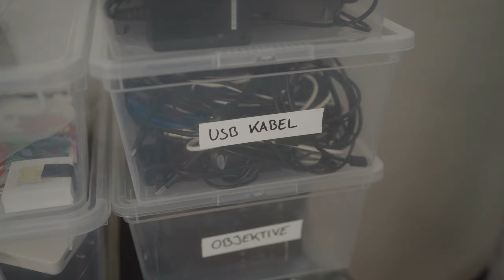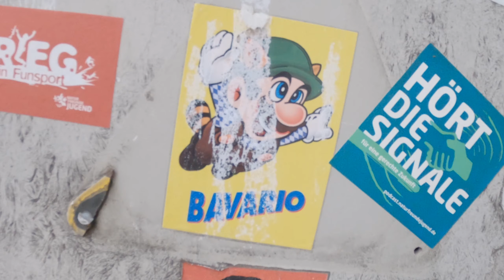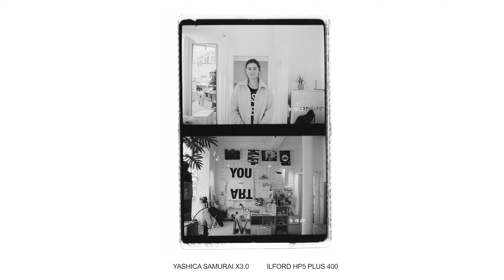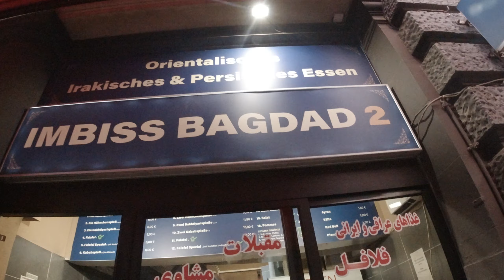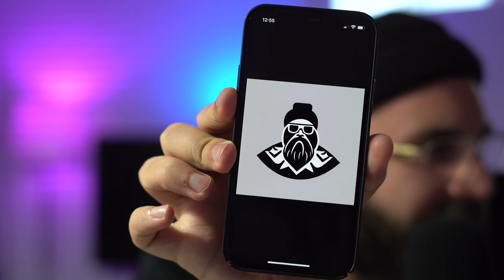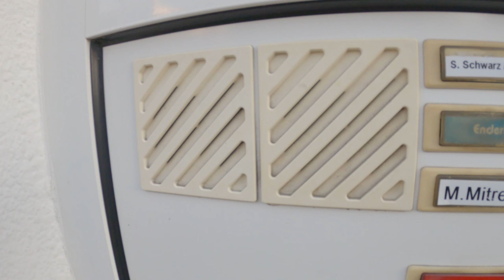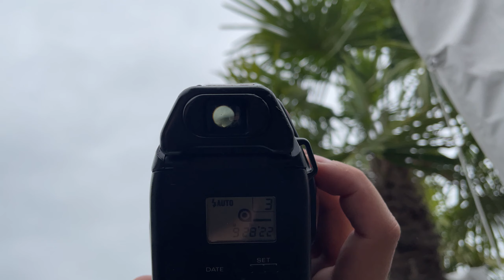30 Tage Vloggen: Das Experiment – Vlogtember 2022 Teil 3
Der dritte und letzte Teil des Vlog-Experiments. Einen ganzen September lang, habe ich jeden Tag Videotagebuch geführt. Diesmal wurden Stuttgart, Wien und Salzburg unsicher gemacht. Ich habe den Rasen gepflegt, eine Bank repariert, die Katze gestreichelt und das Motorrad zur letzten Ausfahrt des Jahres ausgeführt. Damit Endet der Vlogtember 2022 und ein sehr schöner Monat. Viel Spaß mit dem Video!

Kapitel:
00:00 Intro
00:09 Aufbau Regal
00:41 Beats mit der SP-404 Mk2
01:09 Durch Stuttgart mit Bavario
04:52 Logo von KI erstellen lassen
05:28 Rasen mähen
06:55 Holzbank reparieren
08:36 Fantasy Strongvision
09:16 Trip nach Wien
09:52 Salzburg Stadion bei Nacht
10:19 Fahrt mit der Royal Enfield Himalayan
12:14 Outro

Equipment:
Kamera 1: GoPro Hero 8 Black
Kamera 2: DJI Action
Kamera 3: Sony Alpha 7 Mark IV
Microphone: Rode Go II
Lights: Aputure Amaran 100x